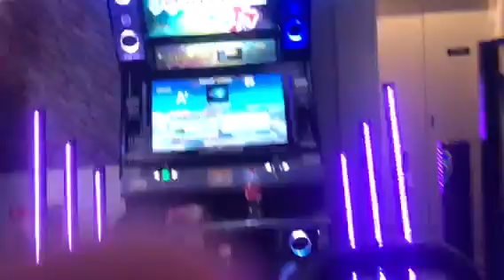DDR A FREE STYLE THE SHINING POLARIS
DDPでのパフォーマンス動画です
是非見てください グレまくりだけど...